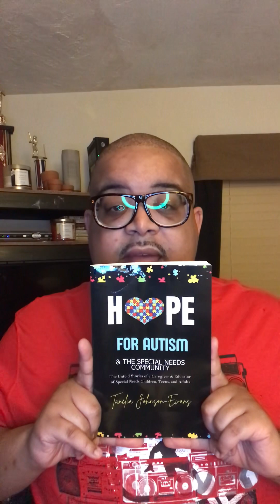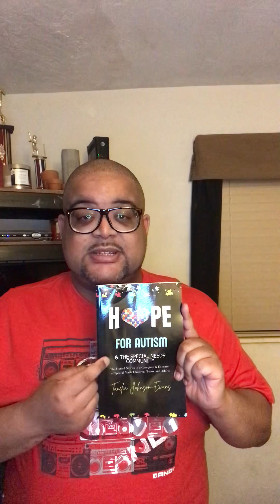The KTookes Spot: My 38th Birthday!!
Today on May 4, 2023 is my 38th Birthday! This video is dedicated to all of my family, friends & supporters worldwide. Anybody that has shown mad love & support to me; I definitely appreciate you all to the fullest. Make sure you all also purchase, support & read my fam Tanelia Johnson-Evans’ new book “Hope For Autism And The Special Needs Community” on Amazon from this

Follow my show on Twitter: @KTookesSpot